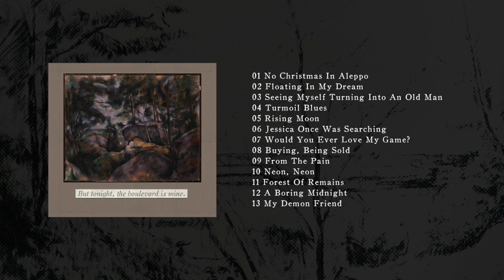Jabin Law 《But Tonight, The Boulevard Is Mine》 (Full Album Preview)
呈現Jabin Law多年來吸收的鬱悶和搖滾情緒。精磨早年民謠結他彈奏技法，更重視音樂的起承轉合和整體節奏和溫度，從而醞釀出沉重的城市疏離感。

But tonight, the boulevard is mine.

0:00 No Christmas In Aleppo
0:33 Floating In My Dream
1:06 Seeing Myself Turning Into An Old Man
1:42 Turmoil Blues
2:16 Rising Moon
2:44 Jessica Once Was Searching
3:14 Would You Ever Love My Game?
3:47 Buying, Being Sold
4:17 From The Pain
4:54 Neon, Neon
5:26 Forest Of Remains
5:58 A Boring Midnight
6:39 My Demon Friend

設計 / Design：Practical Dinosaur
畫作 / Painting： Rocks in the Forest by Paul Cézanne
發行 / Distribution：Sweaty & Cramped
印刷 / Printing：Small Tune Press (HK)